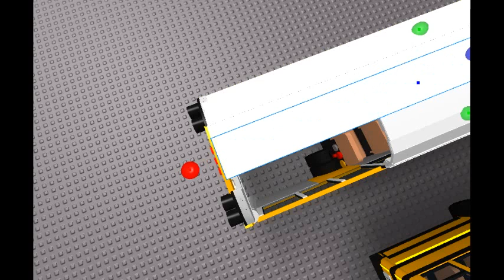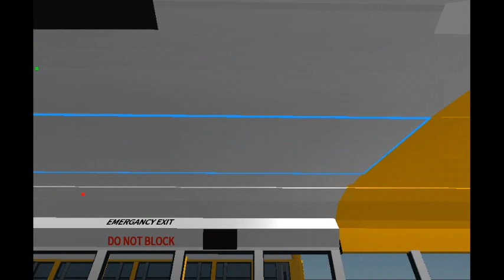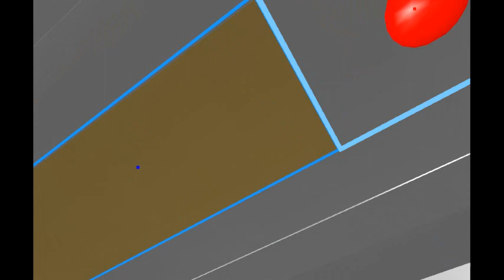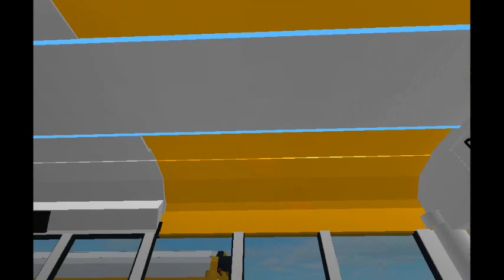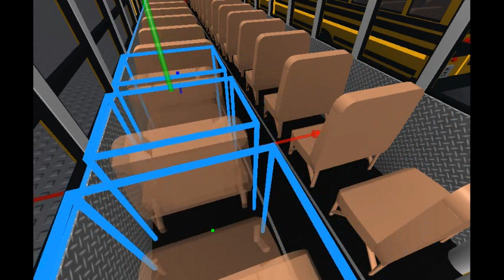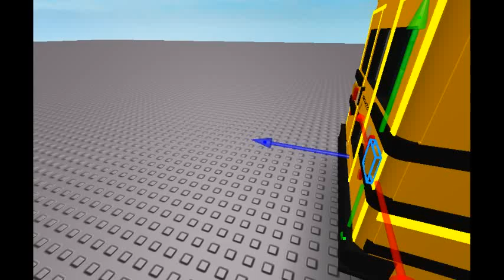2004 IC CE 200 [Roblox Studio] [My first Roblox studio Video]